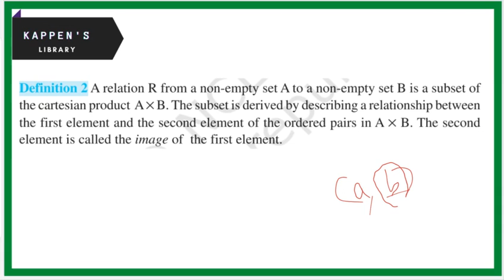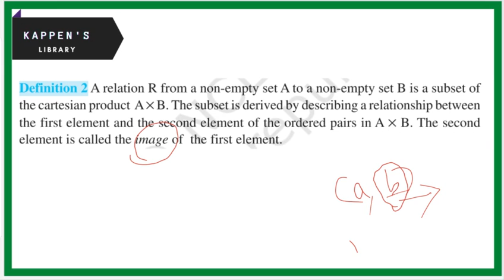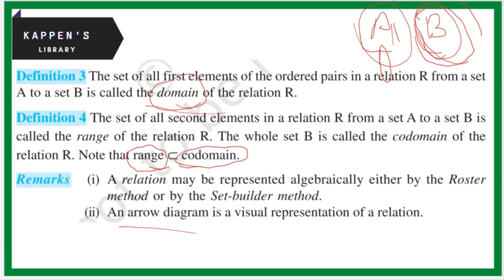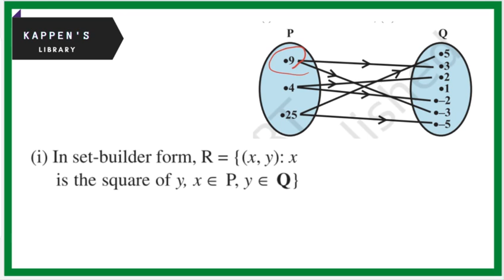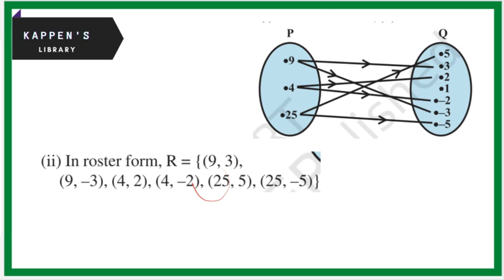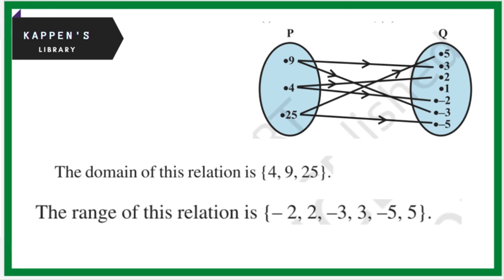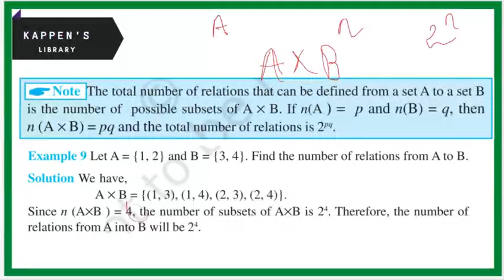Relation in Mathematics plus one mathematics class in Malayalam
A relation R from a non-empty set A to a non-empty set B is a subset of the cartesian product A × B. The subset is derived by describing a relationship between the first element and the second element of the ordered pairs in A × B. The second element is called the image of the first element.